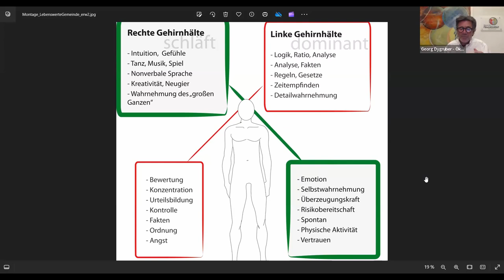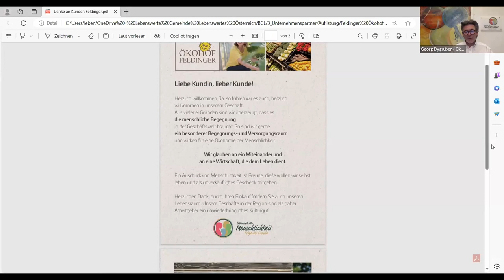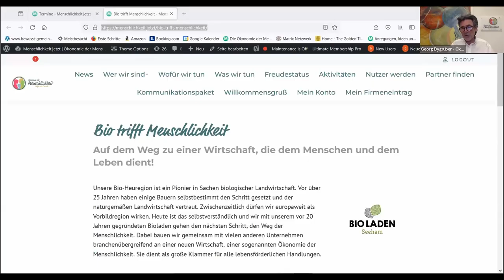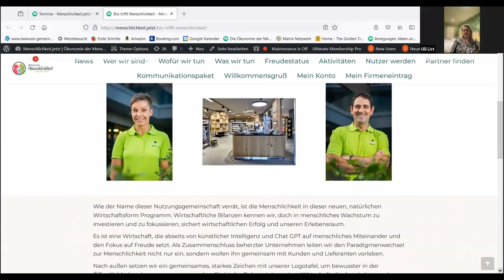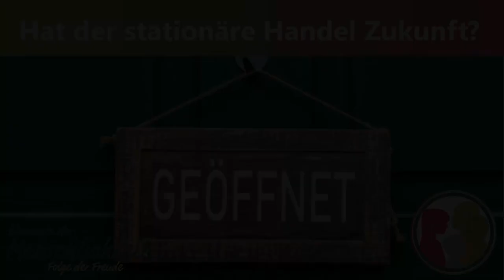Hat der stationäre Handel Zukunft?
00:00 Zwischenräume als sozialer Begegnungsraum, für ungeplante Begegnungen. Arch. Tom Lechner, LP architektur
10:05 Über Handel soziale Bedürfnisse befriedigen. Es gilt die Schwelle in das Geschäft schaffen. Arch. Gerhard Kopeinig
22:50 Wimmer schneidert Lebensfreude - ein besonderes Geschäft, das auf Handwerk baut und wo Mitarbeiter ihre Potentiale entfalten.
30:42 Unsere zweite Gehirnhälfte. Das unterscheidet den stationären Handel vom analogen und von künstlicher Intelligenz.
36:00 Ist Baden bei Wien ein gallisches Dorf? Ulli List, Leiterin Stadtmarketing Baden.
39:03 SBS Kaufmannschaft, Klaus Horvat-Unterdorfer
45:40 Was ist die wirkliche Besonderheit der Kaufmannschaft St. Johann?
48:45 Freude und Spiel in eine Sendung verpackt. Christoph Wanna, Optimizing Business-TV
56:38 Culum Natura als wundervoller Begegnungsraum. Astrid Luger
58:34 Die Sprache der Ökonomie der Menschlichkeit schafft völlig neue Möglichkeit der Kommunikation und des Marketing
01:01:55 Die große Klammer und eine Stiftung als Basis zur Förderung der Menschlichkeit und der Freude in Wirtschaft und Gesellschaft

Vision, Mission und gemeinsames Anliegen:
Die „Ökonomie der Menschlichkeit“ als zeitgemäße Wirtschaftsform, steht für menschlichen und wirtschaftlichen Unternehmenserfolg. Sie vereint Visionäre aus allen Branchen zu einer großen Strahlkraft. Klar erkennbar, inspirierend und motivierend für weitere Unternehmen.
Mit natürlicher Intelligenz, der Freude folgend, zum Wohle jedes Einzelnen und zum Wohle unserer Volkswirtschaft. Damit Mensch sein wieder Freude macht!

Es gibt sie. Doch wo und wie finde ich diese menschlich agierenden Unternehmen?
Und wie zeigt sich diese, dem Menschen dienende Wirtschaft?
Jedes Unternehmen definiert selbst, wie es Menschlichkeit im täglichen Wirken lebt. Durch das Zeigen dieser Werte entsteht Erkennbarkeit und Strahlkraft.
Die Erstellung einer zweiten Bilanz, wir nennen es Freudestatus, misst den menschlichen Unternehmenserfolg. Das unterscheidet Unternehmen von rein auf Gewinnmaximierung ausgerichteten Firmen.
Sei auch du mit deinem Unternehmen Teil der Lösung. Nutze diese neue Wirtschaftsform, damit Menschsein wieder Freude macht!